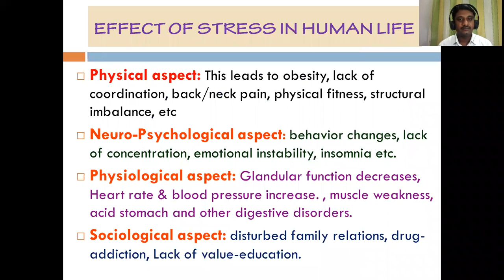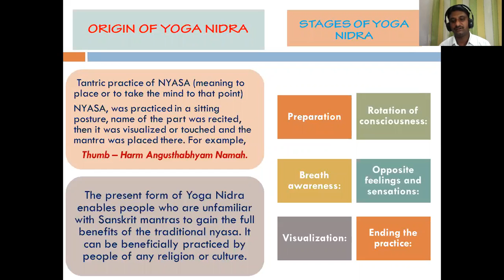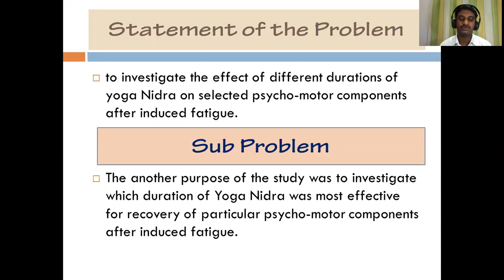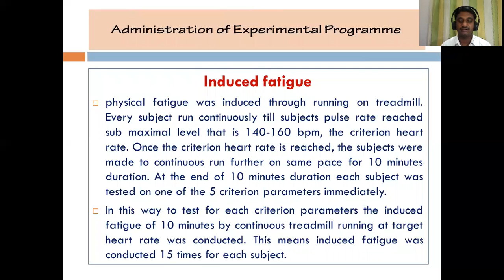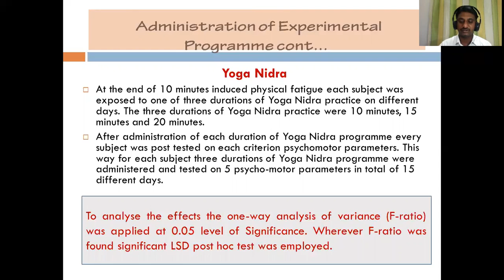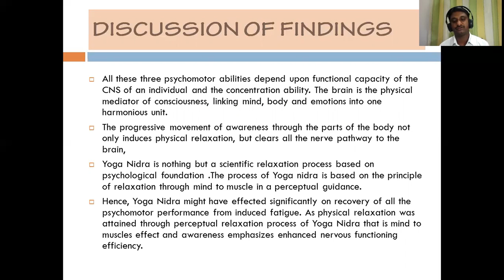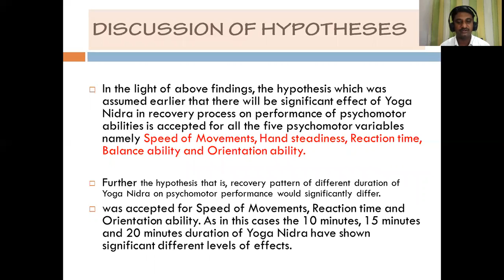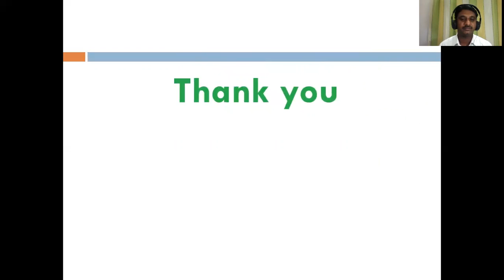Paper: 1, Effect of different duration of Yoga-Nidra... by Dr. Kallol Chatterjee at at IWEVLMTYCov19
Effect of different duration of Yoga-Nidra on selected Psycho-motor components after induced fatigue by Dr. Kallol Chatterjee, Assistant Professor, Department of Physical Education and Sport Science,Visva-Bharati, India in the International Webinar on “Evidence-Based Lifestyle modification through Yoga in Covid-19 Pandemic (IWEVLMTYCov19)” Jointly Organized by Department of Yogic Art & Science, Vinaya Bhavana and Visva-Bharati Library Network, Visva-Bharati (Central University), India on 19th & 20th June, 2020.